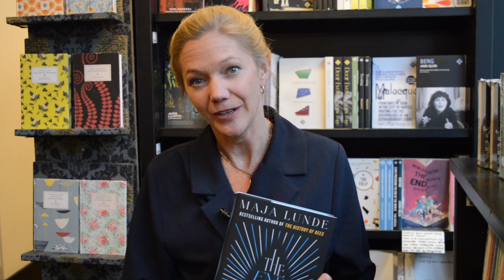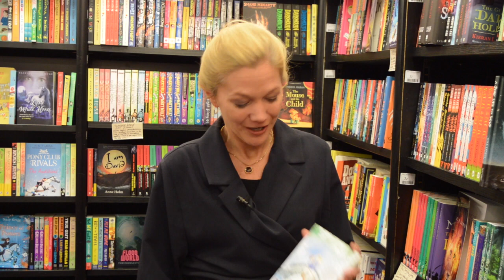Shelfie with Maja Lunde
After the stellar success of The History of Bees Maja Lunde returns with another stunning piece of political dystopia. She visited London to tell us more and to share some of her favourite books